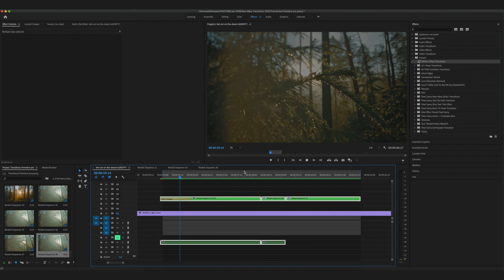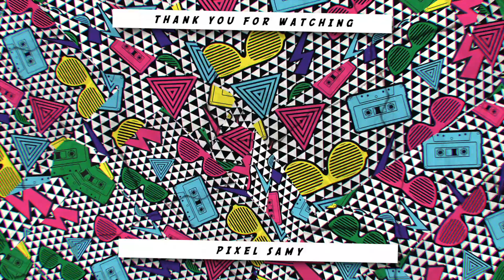FREE Amazing Offset Glitch Transition || Premiere Pro CC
Hey guys,
So, in this video we are going to show a new off set transitions for premier pro. I know I haven’t been giving out any premiere pro videos lately so here is one!
We all know what offset transitions are right? These are transitions in which there is a slice in between and then it transitions to the next shot. However, I’ve added my own flare to it and added in some glitches in the offset, making it totally different from any transitions out there. You guys can use these transitions anywhere let it be music videos, cinematic videos, travel videos etc and if your story is good, then these transitions will take your videos to the next level! However, before the transition please make sure the story of your video is good!
All the instructions of how to use this effect is mentioned in the video so please make sure to watch the video till the end!

Gear 🔥🔥🔥🔥 :
▶ Awesome Budget Camera
▶ Awesome Lens
▶ Key Light
▶ Neon Sign ( Hello )
▶ Amazing Quality Background Music for Cheap 🔥🔥🔥🔥:
I used the song from Artlist, crazy playlists they have!

Tag me @pixel_samy on Insta and I will shout you out!